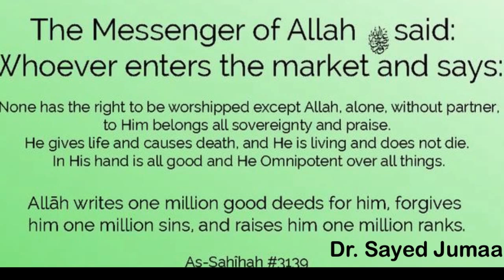The Time of Headlessness and Duaa for Entering The Market ! Ingelwood Masjid / Dr.Sayed Jumaa